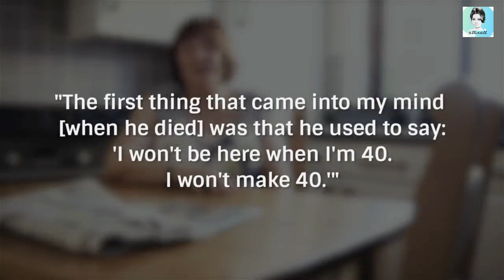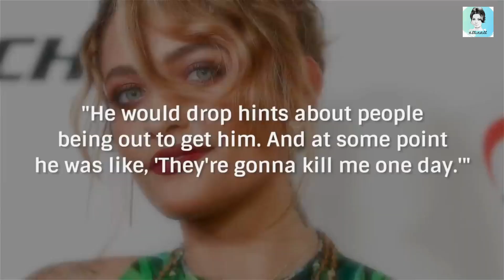Musicians Who Predicted Their Own Deaths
Musicians frequently have the craziest lives, and far too many have passed away before even reaching the age of 30. Many musicians have created songs on mortality, reflecting on the perpetual issue of what's waiting. Mortality is a frightening subject. On the other hand, several musicians have made strangely accurate predictions about their own death.

Since John Lennon was so well-known, it goes without saying that he was aware of the wide variety of obsessive fans out there. However, the way he phrased his prediction led some to believe he was foretelling the future, while others, like Michael Jackson and Lisa "Left Eye" Lopes, suffered from terrible paranoia at the end of their lives that proved to be accurate. Check out some Musicians Who Predicted Their Own Deaths.